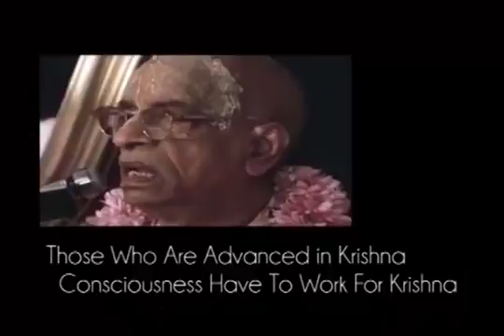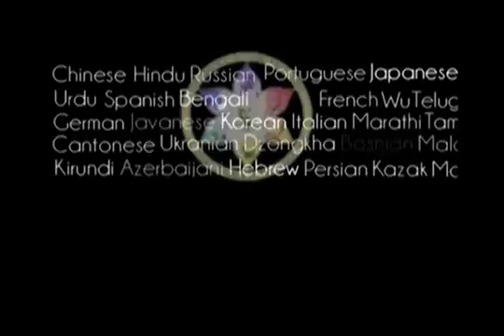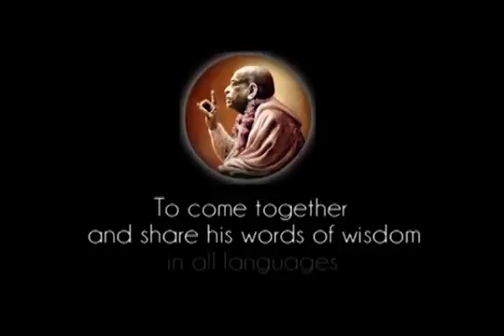Prabhupada 0643 Ci którzy są zaawansowani w świadomości Kryszny muszą pracować dla Kryszny